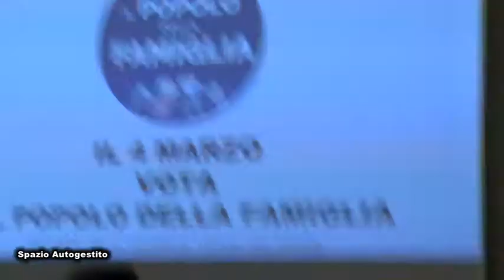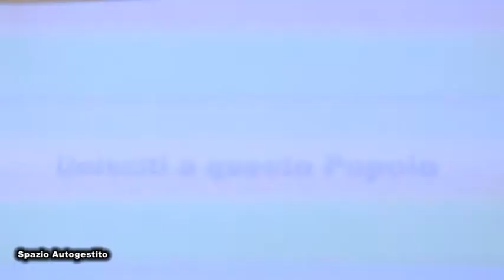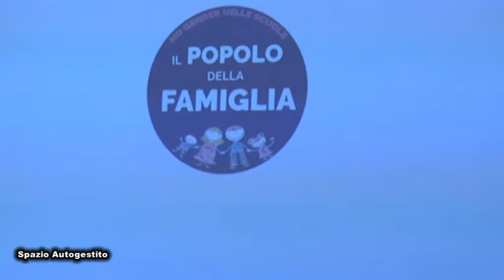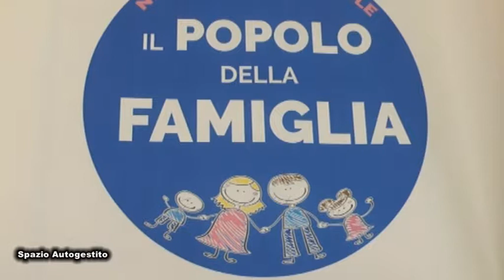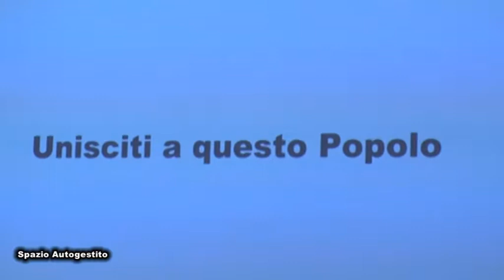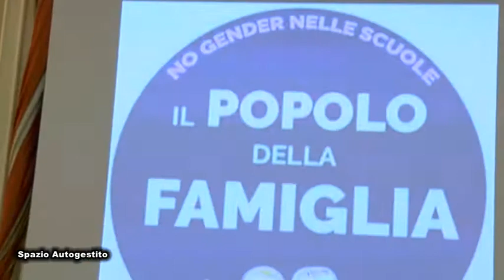Napoli Conferenza Stampa del Popolo della Famiglia